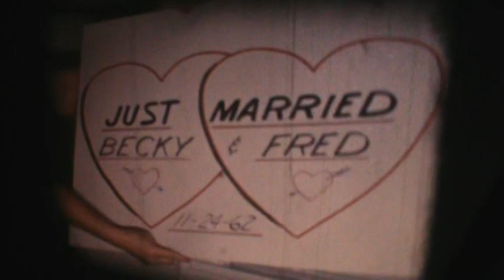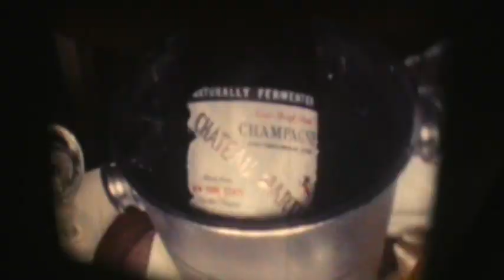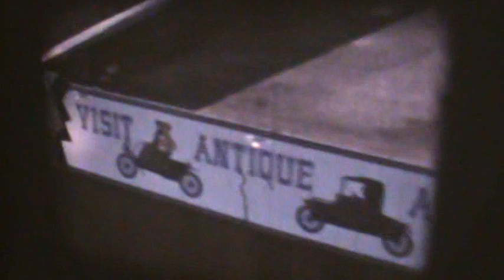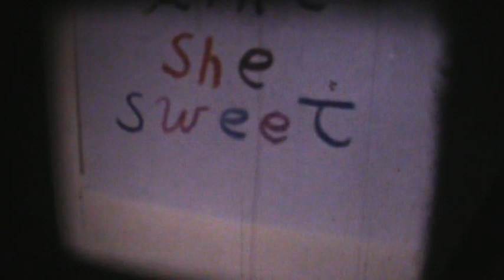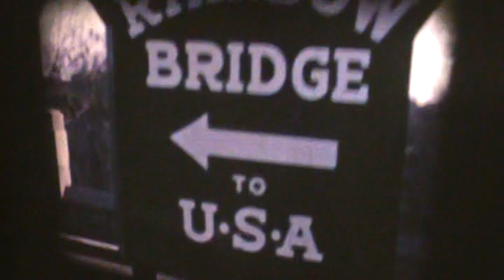Wedding USA 1960s part23